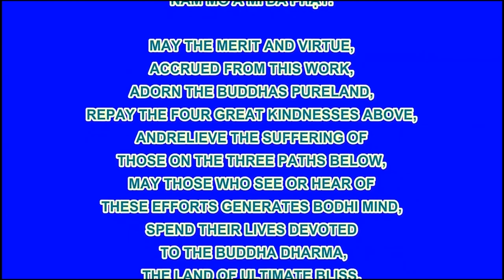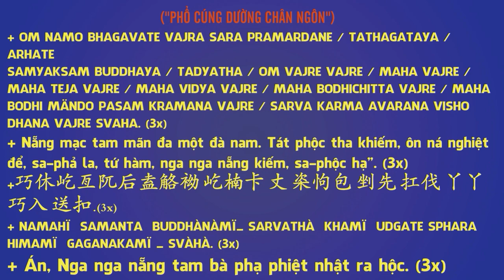Hoạt Hình Đệ Tử Quy Tập 97 - Thỏ Lớn Tinh Nghịch, Phim Hoạt Hình Phật Giáo